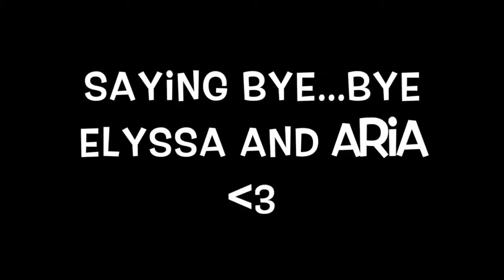Babysitting | Infant In The House | Birthday | Family Vlog 10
House Guests. Fascination with infants...

Hamwiltref

Editing: iMovie